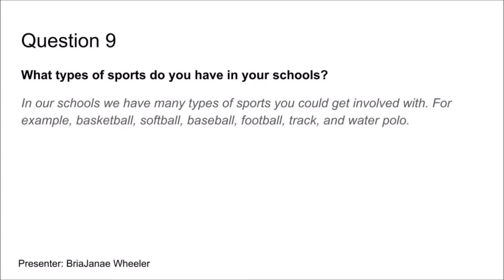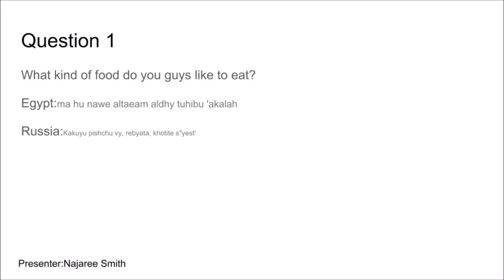2018 Kings Canyon Questions to Achinsk #17/Russia and Mustafa Kamel Language School/Egypt